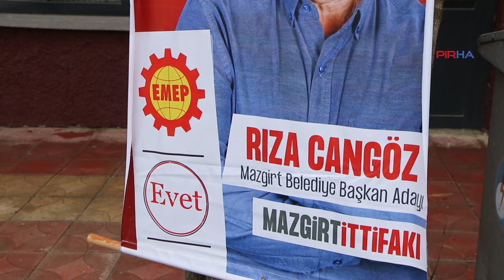Mazgirt ittifak adayı Rıza Cangöz: Belediyeyi halkımızla birlikte yöneteceğiz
PİRHA- Dersim İttifakı Mazgirt Belediye Başkan Adayı Rıza Cangöz, Mazgirt'in AKP iktidarı tarafından tahribata uğratıldığını ve birçok sorunu olduğunu söyledi. Cangöz, "31 Mart yerel seçimlerinde Mazgirt'i kazanmamız için herkesin desteğine ihtiyacımız var. Seçimleri halkımızla birlikte kazanacağız ve Mazgirt'i halkımızla birlikte yöneteceğiz" dedi.